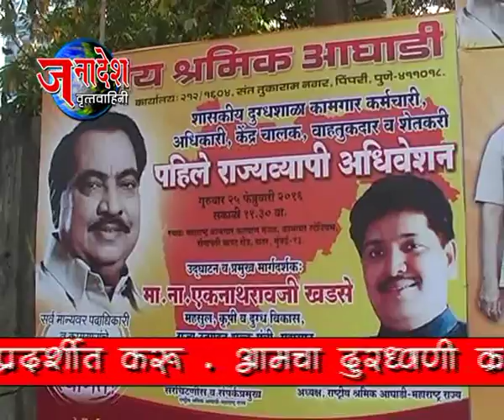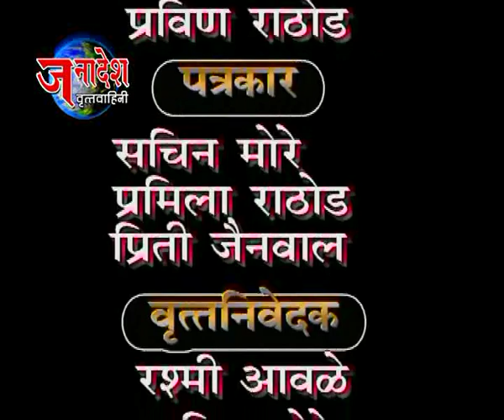NEWS 26 2 2016 RASHTRIYA SHRAMIK AGHADI